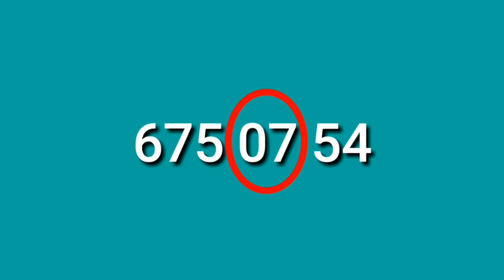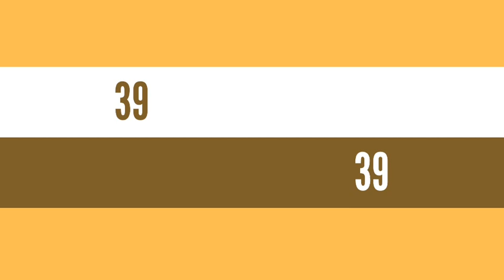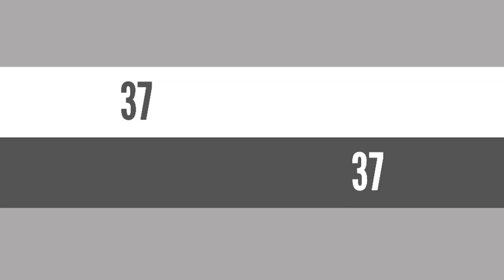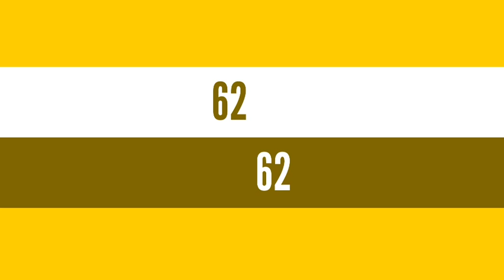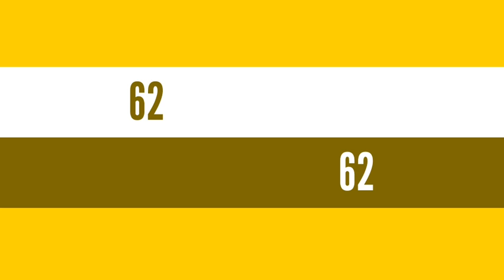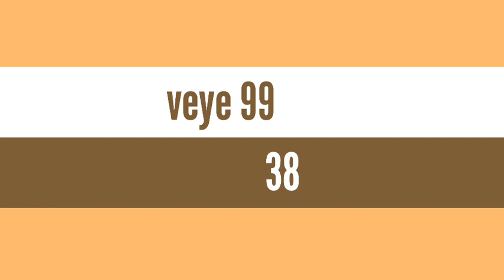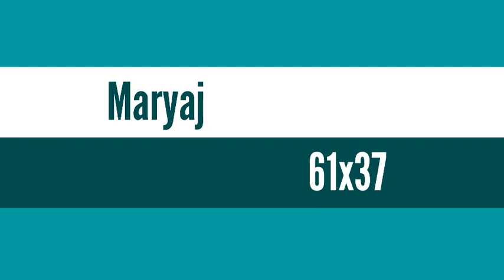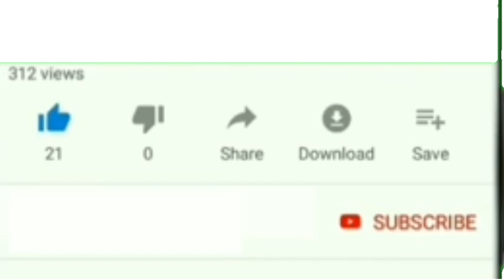Boul cho pou kraze bank aswè a : 31 Juillet 2021 NY et Fl.bingo ny: 78💸Fl: 07 ( numeros perfecto )